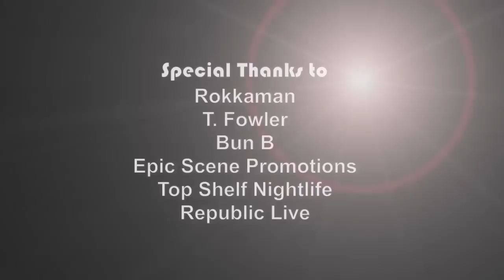Party With A Purpose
Epic Scene Promotions and Top Shelf Nightlife teamed up to bring up Party with a Purpose, to raise money for victims of Hurricane Sandy and show some love to local artists Rokkaman and T.Fowler. And Bun B was also in the building!